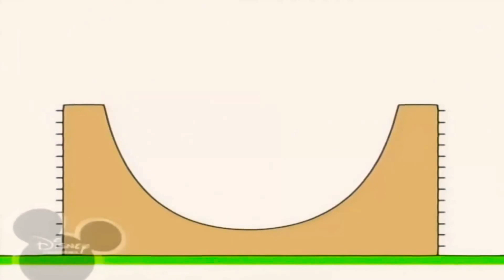5 лютого 2021 р.